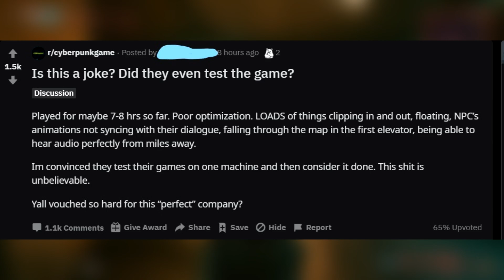Why Cyberpunk 2077 is a Disappointment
Cyberpunk 2077 is here, and unfortunately while the game isn't bad perse it is the worst thing to happen to 2020.